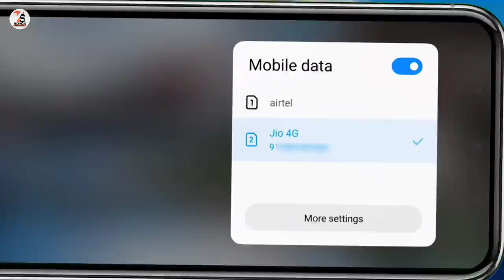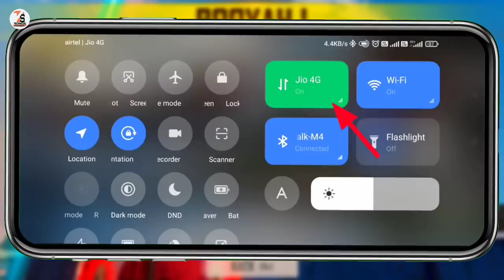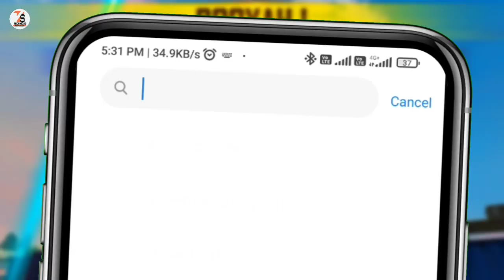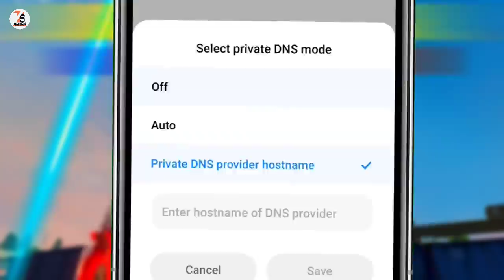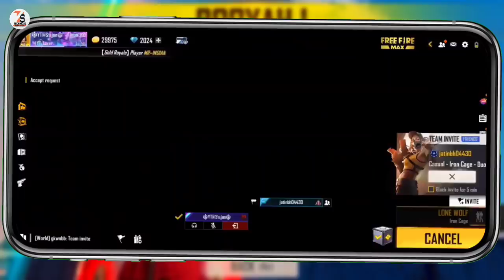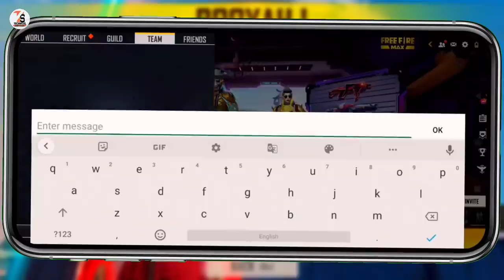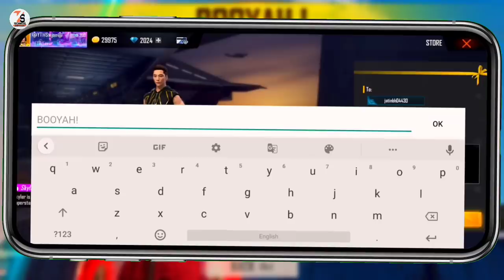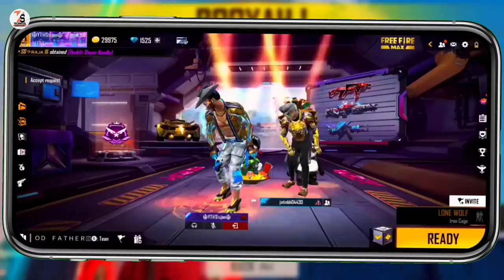How To Solve Network Connection Error In Free Fire Jio Sim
Hello friends I am Sujan Owner of the Technical Support YouTube channel
 ✓✓✓About_This_Video✓✓✓
Friends,   Today I will show you how to login with Free Fire ID with jio Internet Because you know that at the moment Free Fire ID jio is not logging in from the Internet So in this video I have shown you how to login with Free Fire ID jio Internet without hotspot and VPN.

    👇🔍🔍____Your Querie____🔍🔍👇
1. How To Solve Network Connection Error In Free Fire Jio Sim
2. Free Fire Error Network Connection Jio
3. Free Fire Login Problem Jio Sim
4. free fire login nahi ho raha hai
5. how to login with Free Fire ID jio Internet without hotspot and VPN
6. no vpn no hotspot jio sim se free fire log in
7. free fire error problem
8. jio sim se free fire login kaise karen
9. free fire error problem solve jio internet
10. jio sim se free fire ID login problem solve
11. free fire network connection error jio sim
12. error network connection error free fire
13. free fire jio sim network problem solve without vpn